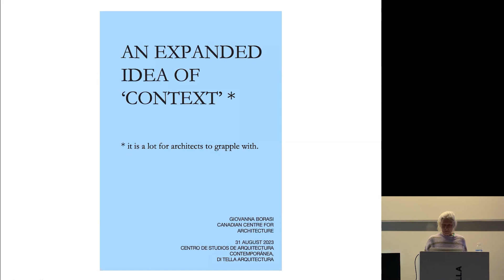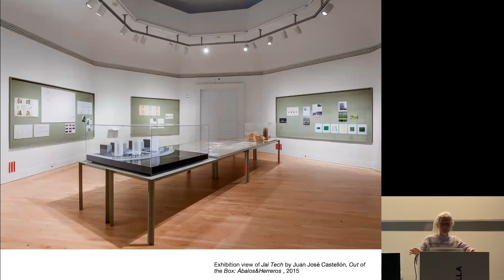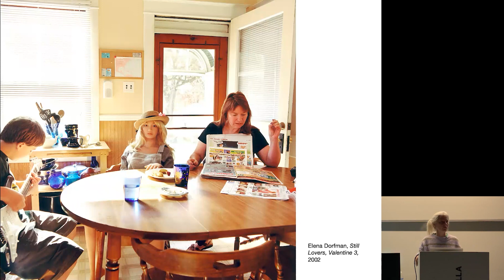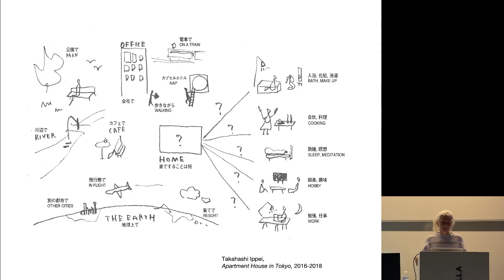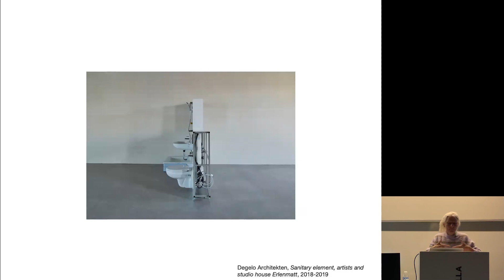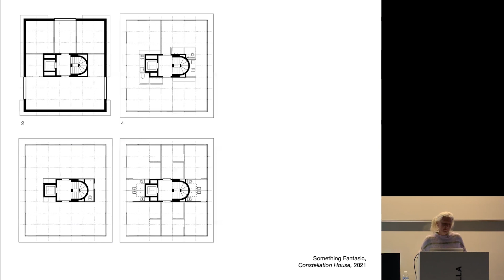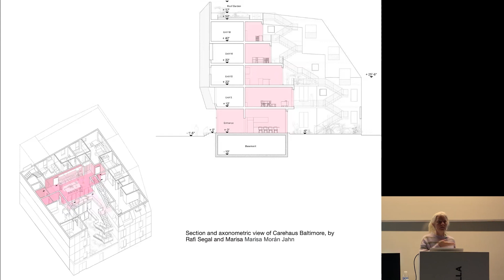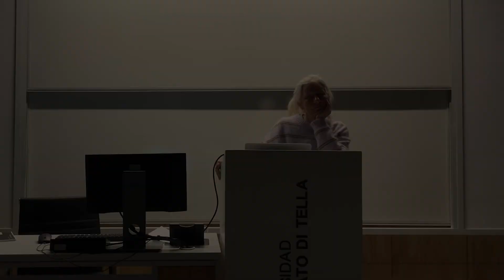Conferencia de Giovanna Borasi (Canadian Centre for Architecture). 31/08/2023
Conferencia de Giovanna Borasi (Canadian Centre for Architecture)
Ciclo: Archivo Di Tella Arquitectura
Presentación: Isabella Moretti
Jueves 31 de agosto 2023, Campus Di Tella

Organizó: Centro de Estudios de Arquitectura Contemporánea

Giovanna Borassi es arquitecta, editora y curadora. Se unió al Canadian Centre for Architecture (CCA) en 2005 como Directora Asociada de Programas y fue Curadora de Arquitectura Contemporánea (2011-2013) y Curadora en Jefe (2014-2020) antes de asumir como Directora en 2020. Desde este rol, Borasi supervisa la trayectoria curatorial del CCA y los procesos de revalorización institucional. El trabajo de Borasi explora maneras de hacer arquitectura que desafían la definición convencional de la arquitectura y que yacen en el corazón de la dialéctica entre cambios sociales y disciplinares.

Borasi estudió arquitectura en el Politécnico di Milano (1996), trabajó como editora en Lotus International (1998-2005) y Lotus Navigator (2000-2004) y fue Editora en Jefe de la revista Abitare (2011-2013). Entre los principales proyectos curatoriales de Borasi se encuentra la exhibición y el libro A Section of Now: Social Norms and Rituals as Sites for Architectural Intervention (2021) y el documental de tres partes What It Takes to Make a Home (2019), When We Live Alone (2021) y Where We Grow Older (2023), centrados en el reconocimiento que hace la arquitectura contemporánea de los cambios demográficos. Borasi contribuye regularmente en publicaciones internacionales de arquitectura, talleres, cursos universitarios, comités y simposios.

00:00:00 Introducción Javier Agustín Rojas, Director CEAC
00:02:38 Presentación Isabella Moretti, Directora Archivo Di Tella Arquitectura
00:08:09 Conferencia Giovanna Borasi, Ditectora Canadian Centre for Architecture
00:56:35 Preguntas y respuestas

Video: Archivo EAEU
Coordinación: María Devecyan
Edición: Juliana Gonzalez